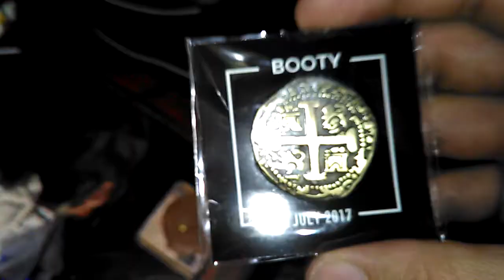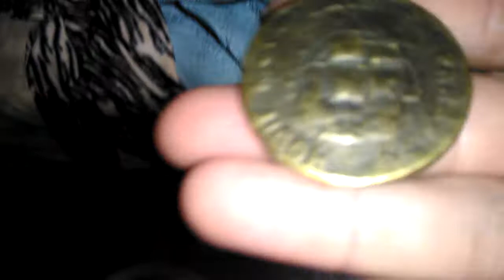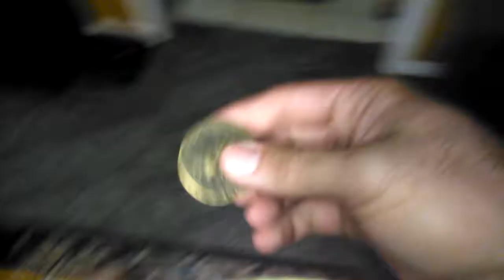LOOT GAMING - BOOTY THEME (Part 1)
Today, no joke, I received the Booty box from Loot Gaming. My sister Isha, joins me to open the box and discuss the items we got from the Booty box 😄